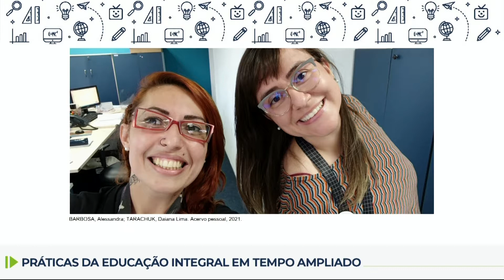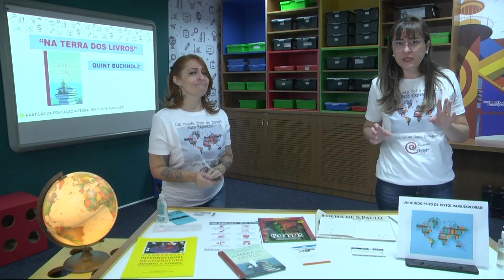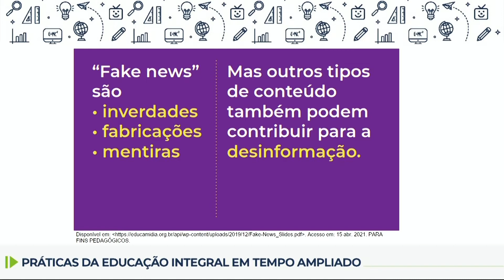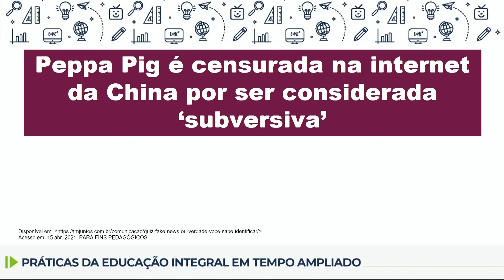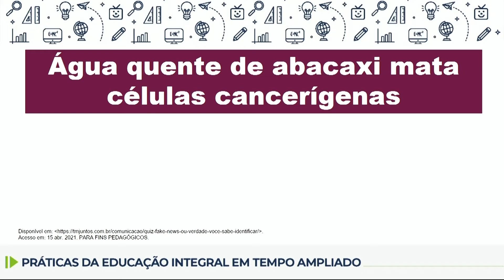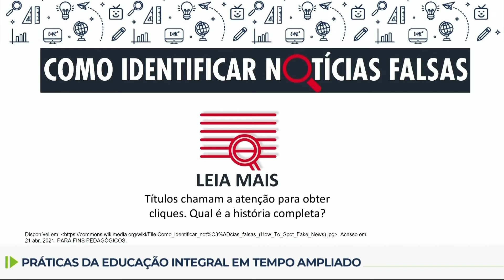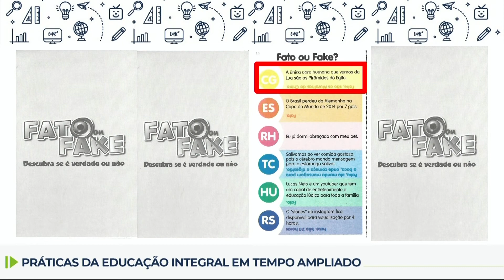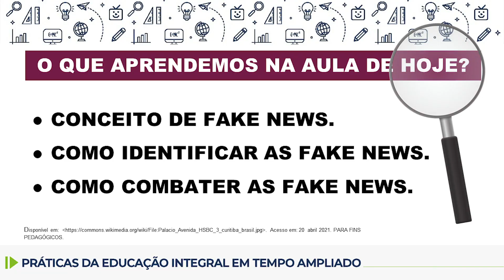Práticas de Língua Portuguesa - 9.º ano - aula 03 - 29/04